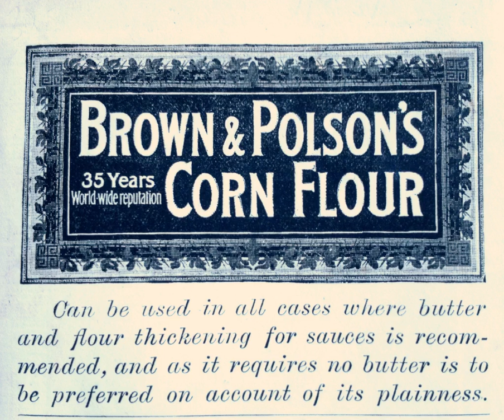Cornstarch | Wikipedia audio article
This is an audio version of the Wikipedia Article:
Cornstarch

00:00:57 1 History
00:01:22 2 Uses
00:01:44 2.1 Culinary
00:02:45 2.2 Non-culinary
00:03:05 2.3 Medical
00:03:36 3 Manufacture
00:04:20 4 Risks
00:04:47 5 Names and varieties
00:05:15 6 See also

- Socrates

SUMMARY
Corn starch or maize starch is the starch derived from the corn (maize) grain. The starch is obtained from the endosperm of the kernel. Corn starch is a common food ingredient, used in thickening sauces or soups, and in making corn syrup and other sugars. It is versatile, easily modified, and finds many uses in industry as adhesives, in paper products, as an anti-sticking agent, and textile manufacturing. It has medical uses, such as to supply glucose for people with glycogen storage disease.Like many products in dust form, it can be hazardous in large quantities due to its flammability. When mixed with a fluid, cornstarch can rearrange itself into a non-Newtonian fluid. For example, adding water transforms cornstarch into a material commonly known as Oobleck while adding oil transforms cornstarch into an electrorheological (ER) fluid. The concept can be explained through the mixture termed "cornflour slime".